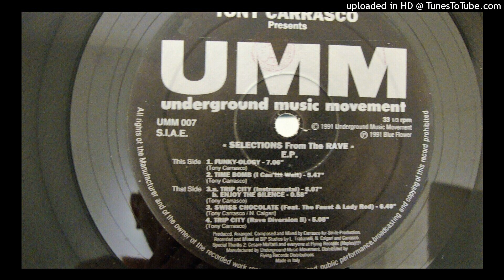TONY CARRASCO - TIME BOMB (I CAN'T WAIT) 1991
TONY CARRASCO PRESENTS SELECTIONS FROM THE RAVE E.P
UNDERGROUND MUSIC MOVEMENT RECORDS CAT # UMM 07
FORMAT: VINYL
COUNTRY OF RELEASE:ITALY
DISCOGS MAY BE THE MORE EXPENSIVE OPTION WHEN PURCHASING USED VINYL.